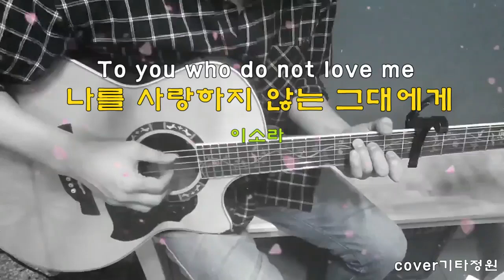나를 사랑하지 않는 그대에게-이소라/통기타 감성 라이브/유열의 음악앨범ost 코드(더보기)healing cover live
구독👍좋아요💙 코드,가사
C F/C Em7
난 너에게 편지를 써 모든 걸 말하겠어
AM7 Dm7 DmM7 GSUS7 G7 CM7
변함없 는 마음을 적어주겠어 난 저 별에게 다짐했어
Em7 Dm7 DmM7 Dm7 GSUS7 G
내 모든 걸 다 걸겠어 ~ 끝도 없는 사랑을 보여 주겠어
CM7 Bm7-5 Am7 E7/B A7 Dm7 A7 Dm7
더 외로워 너를 이렇게 안으면 너를 내 꿈에 안으면 깨워줘
G7/F C/E Am7 Dm7 G
이렇게 그리운 걸 울고 싶은 걸
CM7 Bm7-5 E7 Am7 D7
난 괴로워 네가 나 아니 라 다른 사람에게 만
Dm7 G7 Em7 Am7
웃고 사랑을 말하고 오
Dm7 Gsus7
그렇게 싫 어 해 날..
C CM7 C2
난 너에게 편지를 써